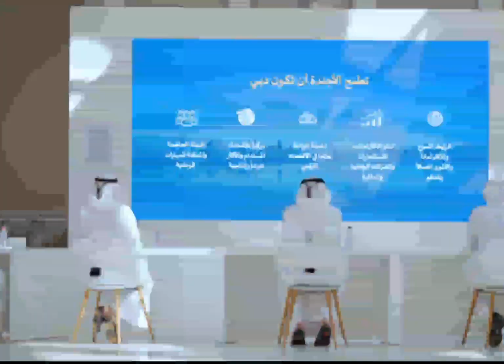Dubai Crown Prince Sheikh Hamdan Fazza Chair Review Meeting On D33 Dubai Economic Agenda Throwback